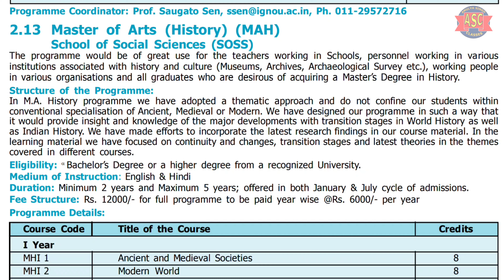IGNOU MAH MASTER OF ARTS IN HISTORY IN HINDI|MA HISTORY DETAIL|MAH FESS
GNOU MPS MASTER OF ARTS IN POLITICAL SCIENCE IN HINDI|IGNOU MPS |MASTER OF POLTICAL SCIENCE|MA,MPS

MASTER OF ARTS JOURNALISM AND MASS COMMUNICATION
B.com
Bsc
Msc
Ms
Mcom
IGNOU MPS MASTER OF ARTS IN POLITICAL SCIENCEJuly session
January session
Ignou july admission last date
Ignou form
Ignou latest notification
Ignou news
Ignou july admission kab hoga
ignou july admission
ignou admission
july 2020
ignou lost
enrollment number
how to fill form
online form ignou admission
online form july IGNOU admission
ignou july admission form
2020

Term end exam july
Ignou updates
Ignou best books
Ignou july exam
Ignou grade card
Ignou term end
Ignou certificate download
Ignou form
Ignou offline admission
Ignou
ignouadmission
Ignoujuly
July session
January session
Ignou form
Ignou latest notification
Ignou news
ignou july admission
ignou admission
july 2020
ignou lost
enrollment number
2020
Ignou mba 2020
Mba ignou admission

IGNOU|Documents required|Admission 2020,MASTER OF ARTS JOURNALISM AND MASS COMMUNICATION